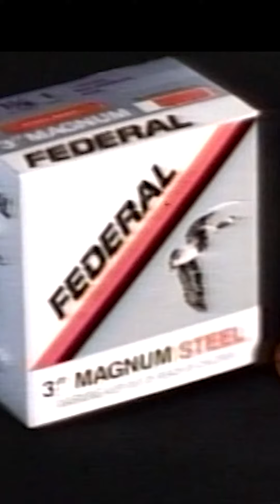Federal Anniversary!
Marking another year of the Federal legacy! 🇺🇸